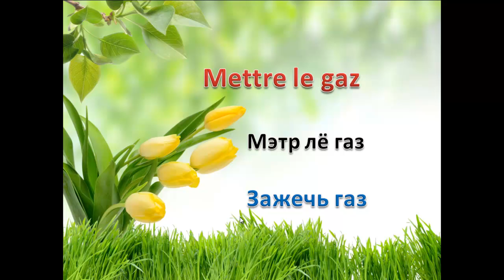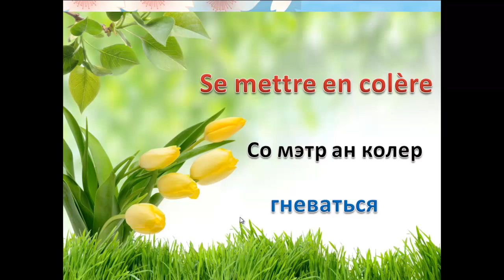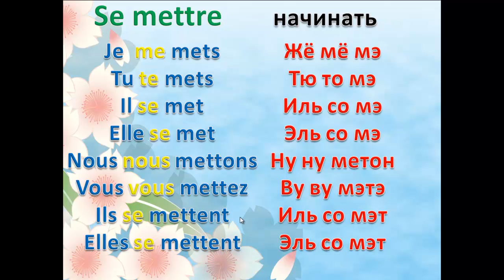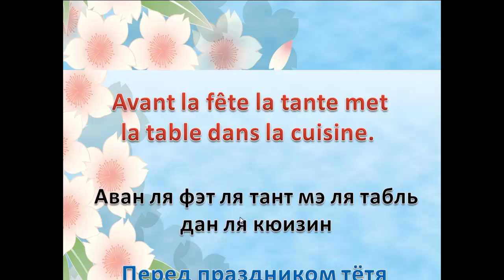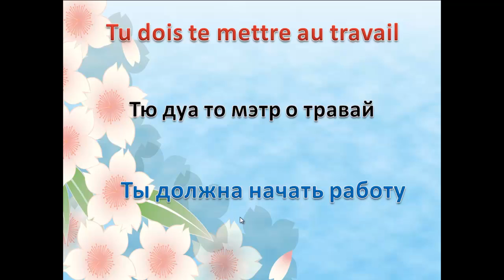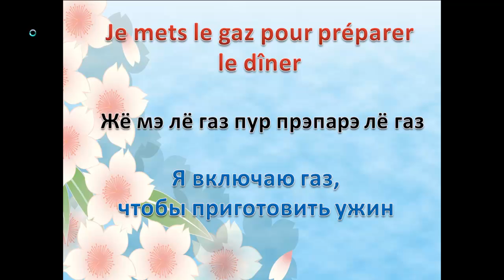Французский язык.Урок № 143 Глагол mettre